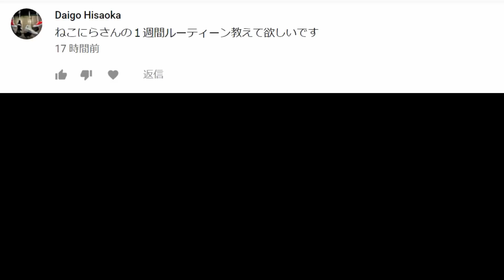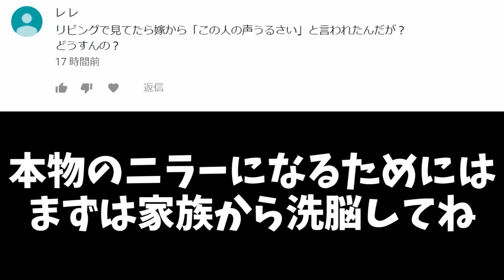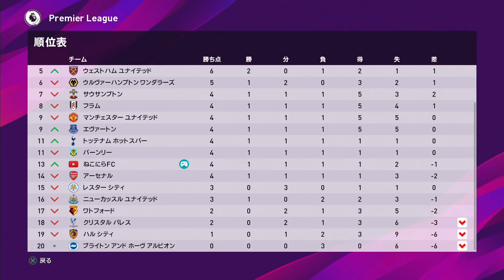【ウイイレ2020】☆マンチェスターUに挑戦☆31歳以上のおじさん選手だけを集めてマスターリーグ優勝目指す☆#27 【ウイニングイレブン2020】Winning Eleven